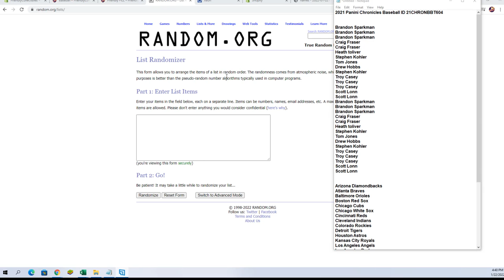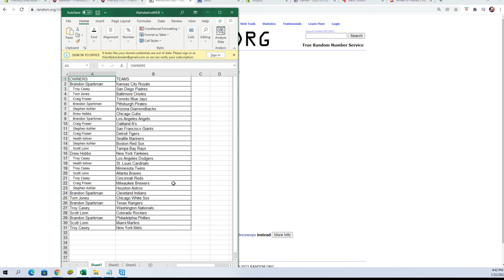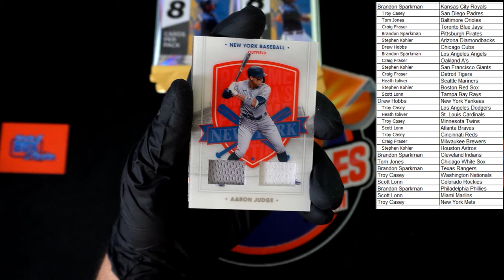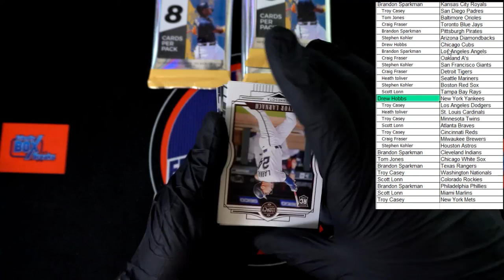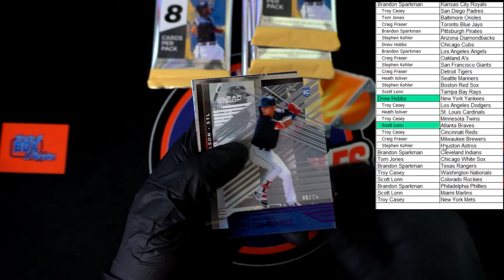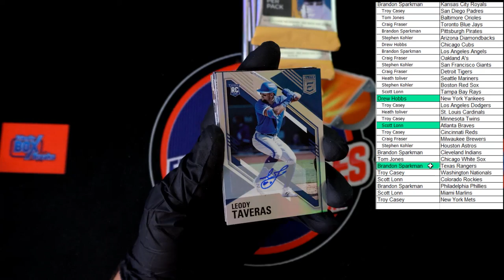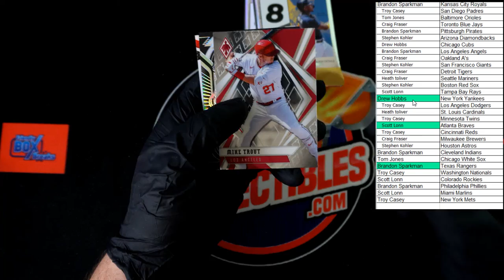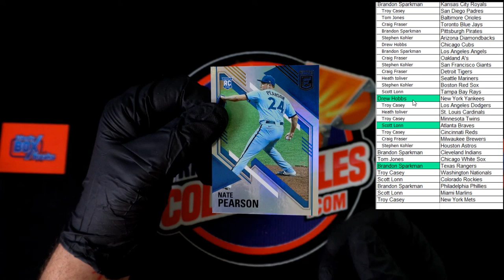2021 Panini Chronicles Baseball ID 21CHRONBBT604